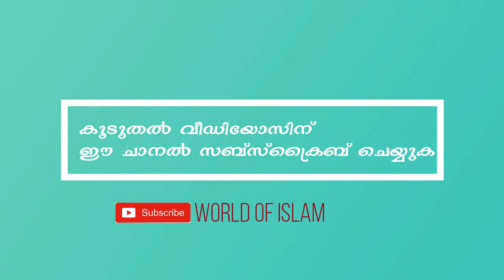റമളാനിലെ കൂട്ടുകാർ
🌙പരിശുദ്ധ റമളാൻ
ആരായിരിക്കണം നമ്മുടെ കൂട്ടുക്കാർ👬
റമളാൻ മഹത്വം,  പരിശുദ്ധി, പ്രതേകതകൾ
ഉസ്താദ് മുഹമ്മദ്‌ ഹുദവി ഊരകത്തിന്റെ വാക്കുകളിലൂടെ.